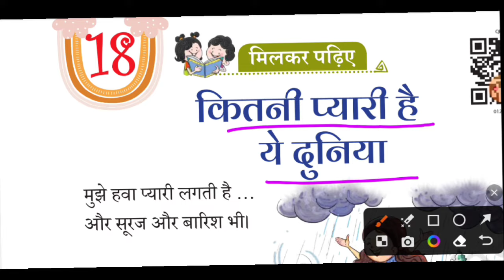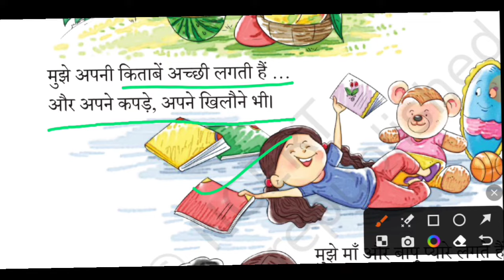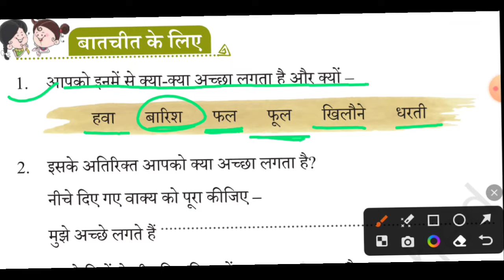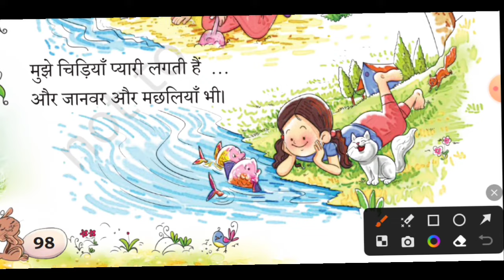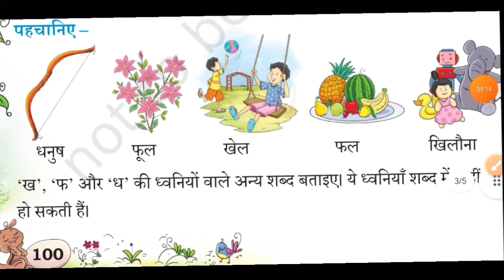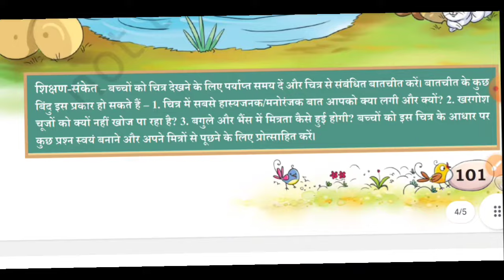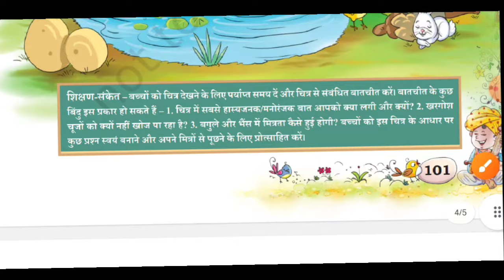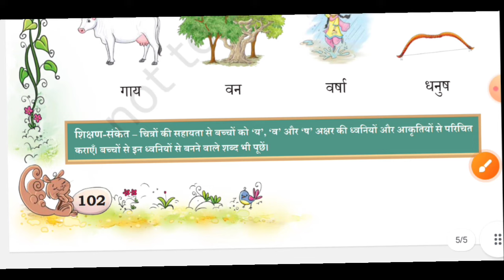कितनी प्यारी है यह दुनिया कक्षा 1 पाठ 18 हिंदी सारंगी/kitni pyari hai yeh duniya class 1 chapter 8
kitni pyari hai yeh duniya
class 1 This playlist is meticulously crafted to assist students in their Hindi NCERT exams, board exams, cycle test, periodic test, final exam, session ending exam, for classes 01 to 8th, and general study tips. It encompasses a wide array of topics such as exam strategies, study techniques, motivation, and tricks to achieve high scores.